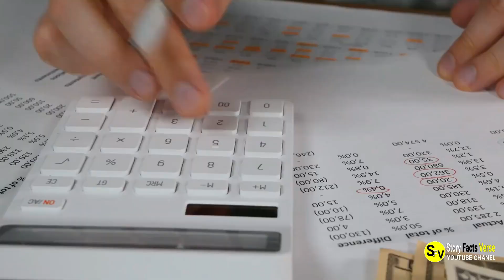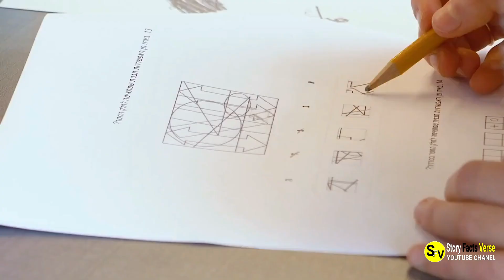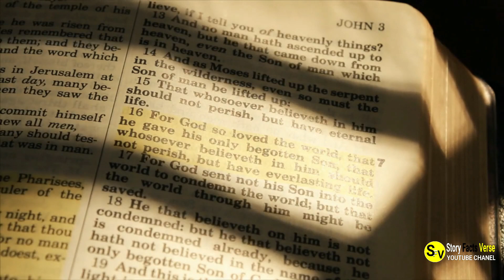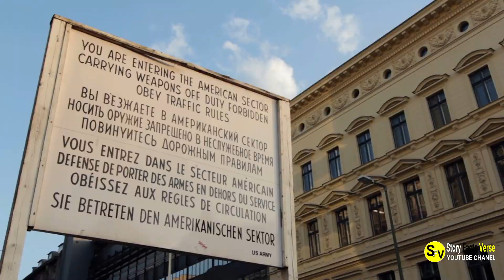She Left Everything Behind - But What Happened Next?